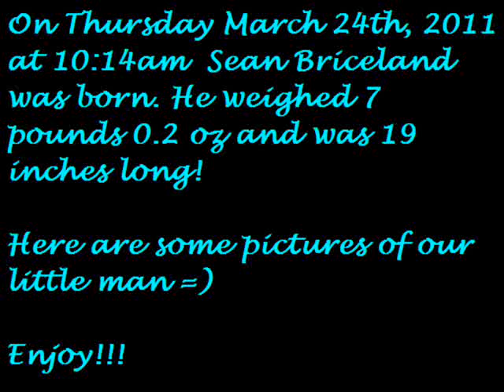Introducing our son Sean Briceland =)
Here's are some picture of our new bundle of joy! Sean Briceland ♥